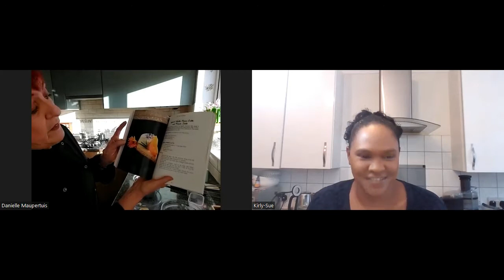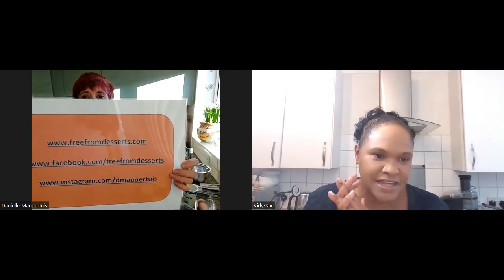Kirly-Sue's Plant-based Show I S2 Ep 3 I Danielle Maupertuis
Before you leave, let's be friends on Social media!!!
Items used to make my YouTube Videos
LED Video Light

Lenovo Laptop

 EAT GOOD, EAT CLEAN, EAT BLESSED!!! :0)